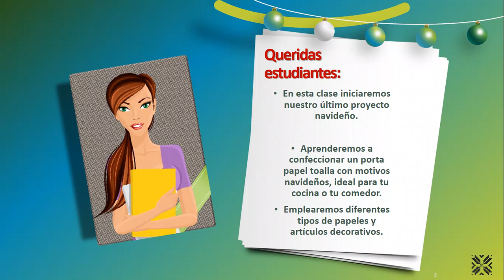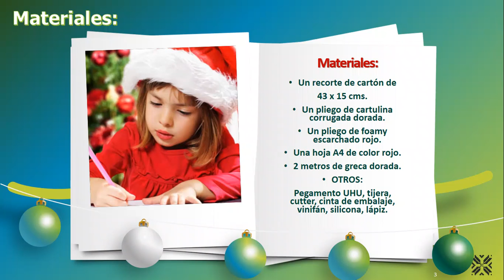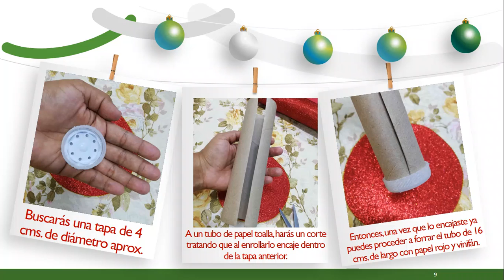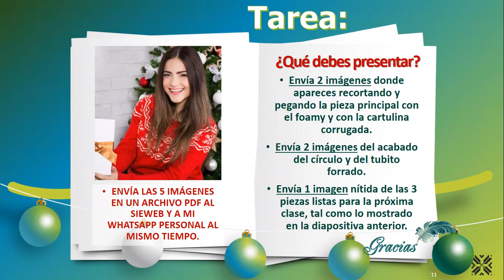Manualidades-Mi Porta papel navideño